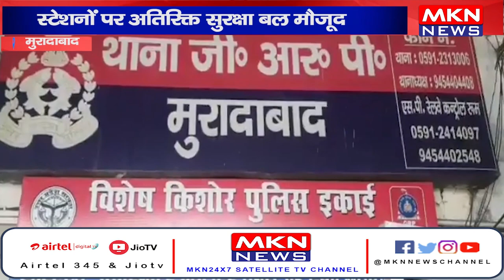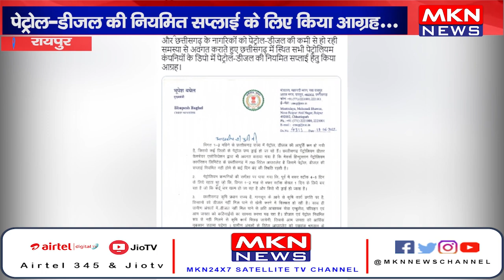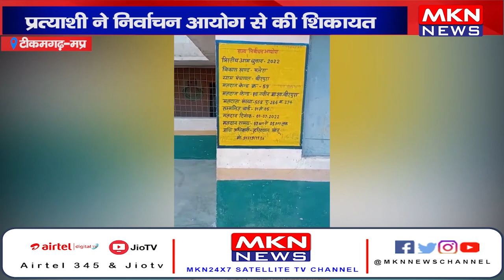News Bulletin | MKN News | 19-06-22